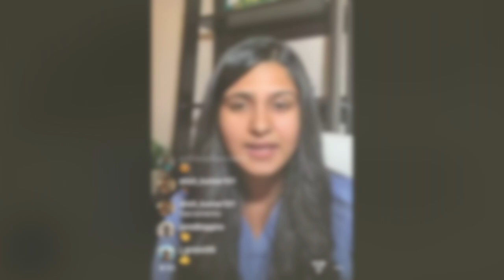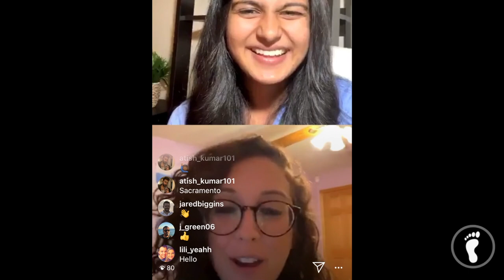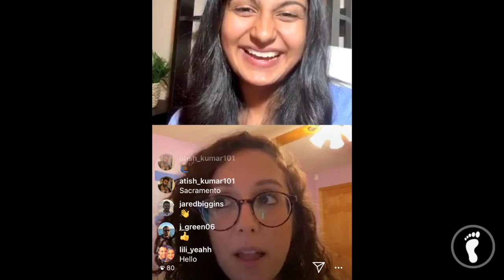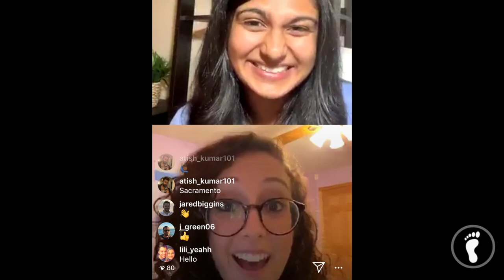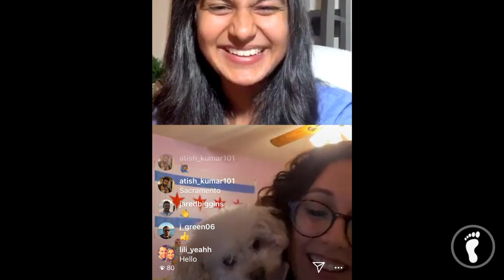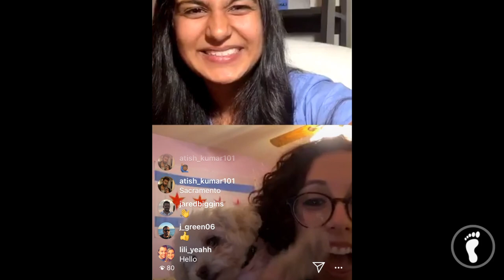Podiatric Medical School Residency: Loyola University Medical Center with Dr. Katerina Grigoropoulos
Check out this interview to learn more about Dr. Grigoropoulos's experience as a resident at the Loyola University Medical Center. She talks about her journey in the podiatric medical field, her experience as a DPM student compared to her MD colleagues, surviving and thriving in residency. fellowships, engaging in hobbies outside of medicine, life balance, and her experience founding the SoleFit program.

Original Music by: zJakkies | YouTube: zJakkies | Instagram: @zJakkies | Beatstore: Traktrain.com/zJakkies